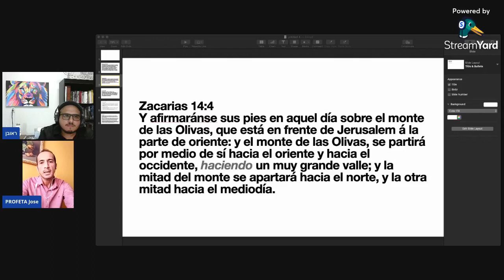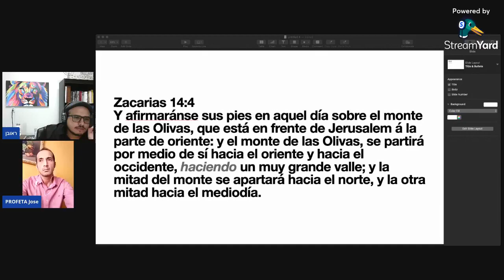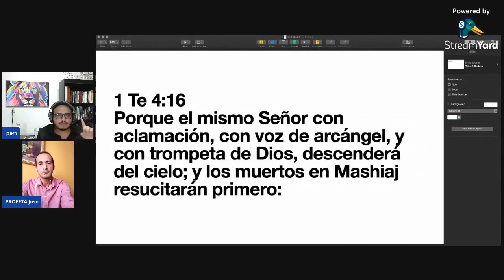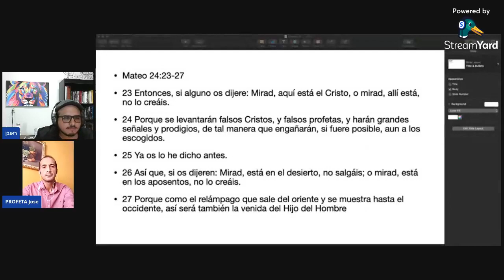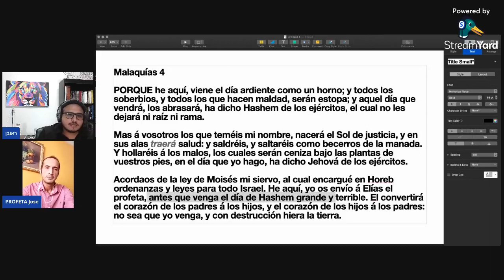Debate con un Falso Profeta del Anti-Cristo